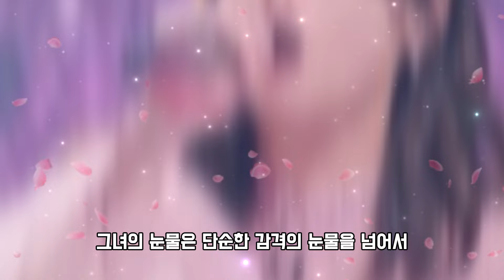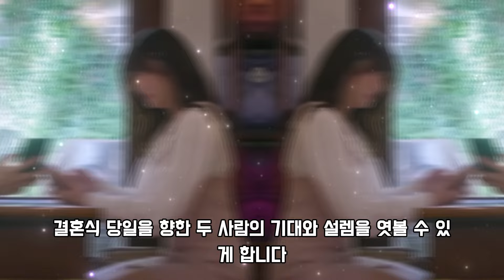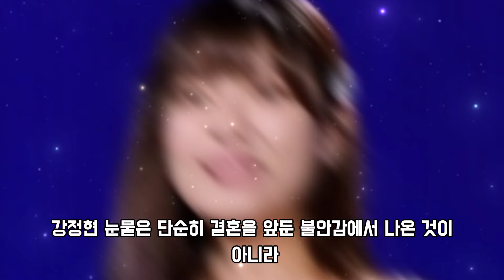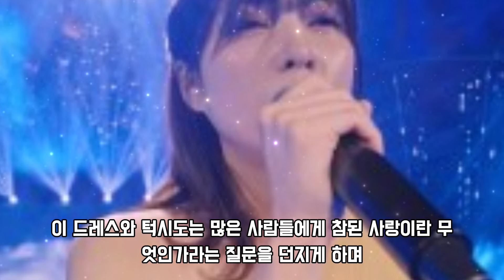결혼식 날이 코앞으로 다가온 에녹과 강정현! 웨딩드레스 선택 중 눈물의 순간?! 그들의 진심이 담긴 장면